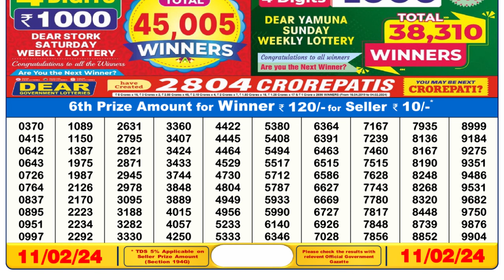🔴Dear Lottery Sambad Live 6pm today 11.02.24 Nagaland State Lottery Result